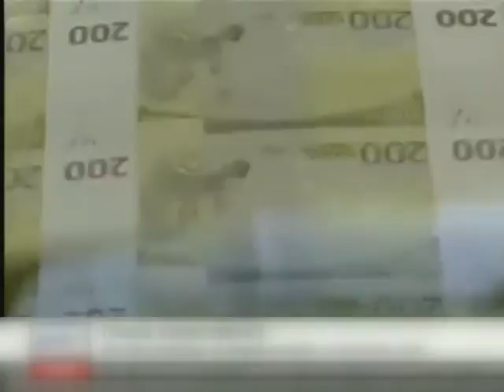01 ΤΡΙΑ ΣΕΝΑΡΙΑ ΓΙΑ ΤΗΝ ΕΛΛΑΔΑ